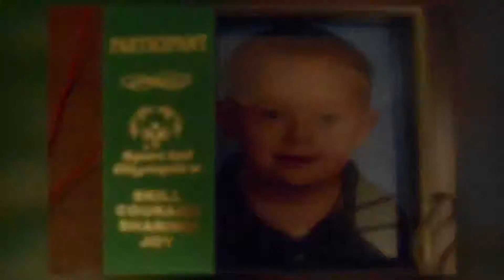10 photos qui ont été interdites de Facebook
10 photos qui ont été interdites de Facebook